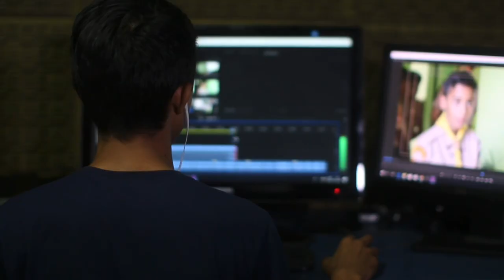拓達監控監視器安裝工程網路監控安裝規劃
拓達監控監視器安裝工程

拓達興業有限公司是您在新北地區尋找監視器安裝和監控系統規劃的理想合作夥伴。我們擁有豐富的經驗和專業知識，可以為各種公司、團體、社區或個人提供全面的監視解決方案。

無論您是需要監視器安裝的公司、社區，或者需要監控系統規劃的個人，我們都能根據您的具體需求提供度身定制的方案。我們的高清監視器安裝服務能夠提供清晰細緻的影像品質，捕捉到最細微的細節。同時，我們還擁有智能監控系統和網路遠端監控系統的專業技術，讓您能夠輕鬆地從任何地方遠程監控您的設施。

作為一家位於新北市的監視器安裝工程公司，我們將在當地提供全面的監視器安裝和監控系統規劃服務。我們的專業團隊將親自前往您的場地進行勘測，評估最佳的攝影機位置和配置方案。我們引進了各大品牌的紅外線攝影機、電子變焦攝影機、全景攝影機、寬動態攝影機和快速球型攝影機等多樣監視設備，以滿足不同場景的需求。無論是商業建築、住宅社區、學校還是辦公環境，我們都能提供最適合的監視器安裝和監控系統規劃方案。

我們還特別強調雲端監視器安裝和雲端監控系統的優勢。通過將監控設備連接到雲端平台，您可以隨時隨地透過手機或電腦監控您的設施。不僅如此，我們還提供專業的雲端監控規劃服務，確保您的系統設置和數據儲存符合最高的安全標準。

如果您對監視器安裝、監控系統規劃或其他相關服務有任何疑問，請隨時致電我們的服務電話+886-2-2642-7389， 。您也可以造訪我們的官方網站 了解更多關於我們的詳細資訊和服務內容。我們期待為您提供卓越的監視器安裝和監控系統規劃服務，保護您的安全與利益。

拓達興業有限公司
221新北市汐止區莊敬街7號1F
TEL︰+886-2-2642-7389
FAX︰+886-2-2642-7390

地址︰基隆市七堵區南興路148號

300新竹市北區北大路346號13F之1